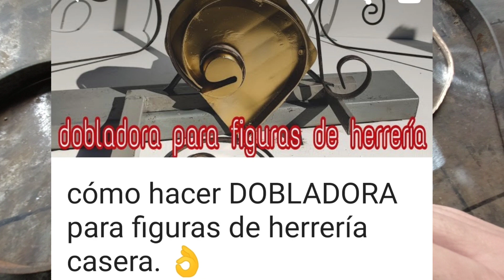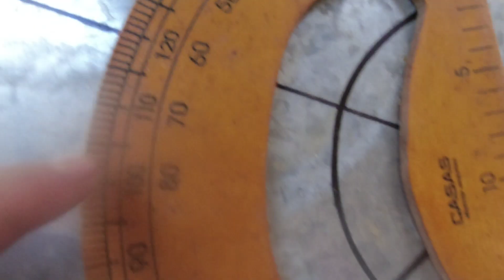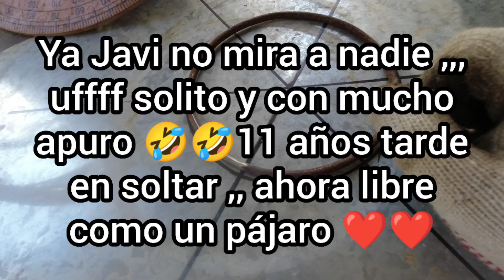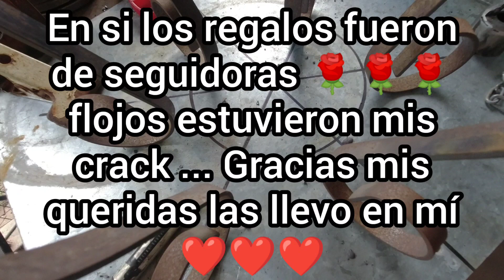Tips de herrería, Fábrica tu Propia Lámpara Casera en Hierro, herrería para principiantes👍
Hola amigos y amigas, Hoy les traigo otra nueva propuesta,, les contaré, mostraré de cero cómo hacer una lámpara de una forma muy muy muy muy muy práctica y sencilla. Verán los materiales necesario para poder realizar este trabajo de sus sueños, Espero que les guste y nos vemos hasta la próxima 👍👍👍👍